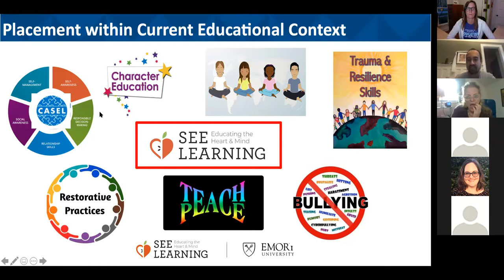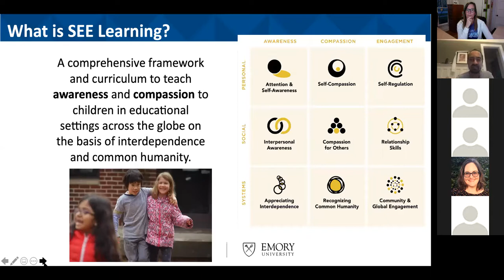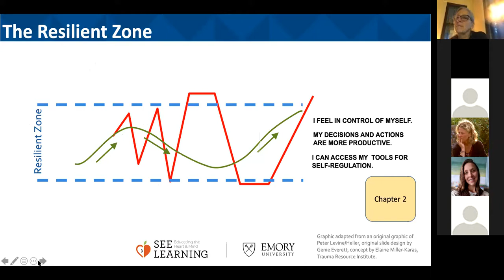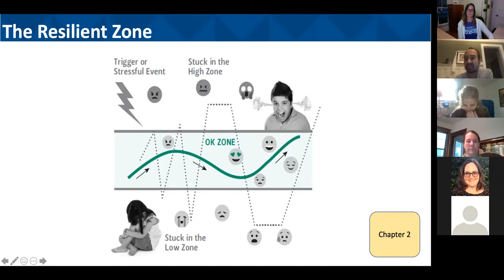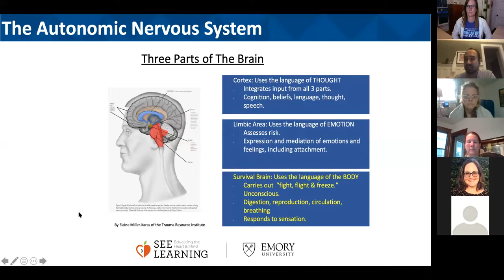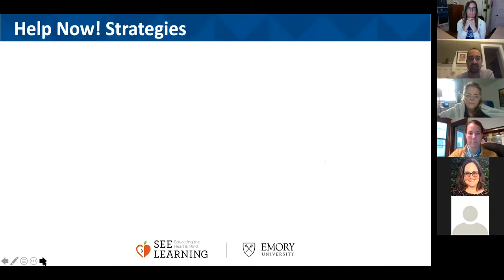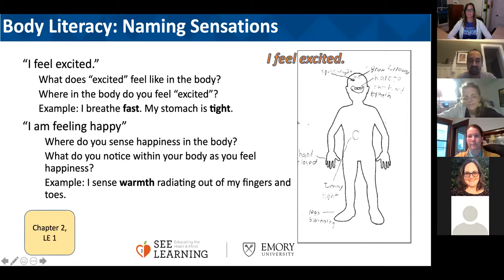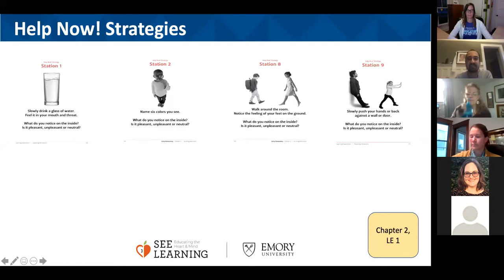Social, Emotional, and Ethical Learning--Clip of PD Event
With Brendan Ozawa-de Silva of SEE Learning